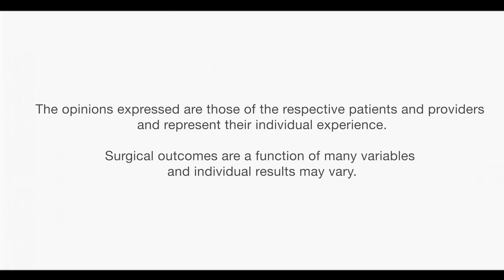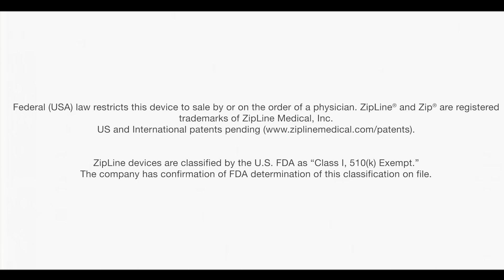Leslie Johnson, Nurse Practitioner - OR Effeciencies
Leslie Johnson shares her experience in the OR when using the Zip Surgical Skin Closure device.
MA10862 Rev A